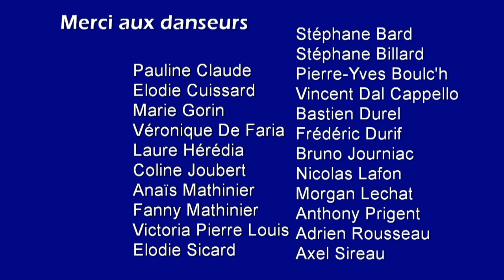Ensemble de France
L'Ensemble est composé de jeunes danseurs issus des régions de France, ANJOU, DAUPHINÉ, TRÉGOR, BRETAGNE, AUVERGNE, BOURBONNAIS, CORRÈZE, POITOU et VENDÉE, il illustre la variété, la vivacité et le dynamisme du folklore français